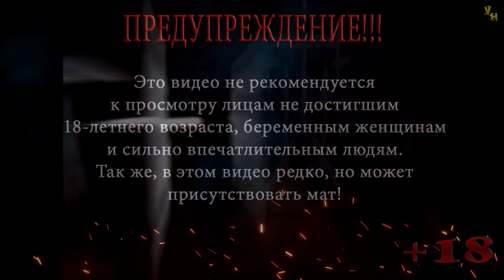Thief: The Dark Project (Gold) | Возвращение в Собор | Эксперт | Серия 49 | Похоронный ритуал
Прохождение игры Thief: The Dark Project (Gold)
Миссия: Возвращение в Собор
Серия 49: Похоронный ритуал

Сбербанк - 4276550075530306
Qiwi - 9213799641